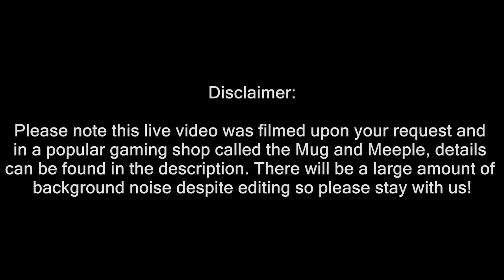SPECIAL EVENT - GUL AND BANE AT THE MUG AND MEEPLE, BOARDGAMES AND BEER!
I would like to thank the Mug and Meeple for hosting us and i have to say i really enjoyed this board game so do try and  find it and check it out its really fun!

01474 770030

Gordian Knot Games Ltd
The Mug and Meeple
Town Pier
Gravesend
DA11 0BJ